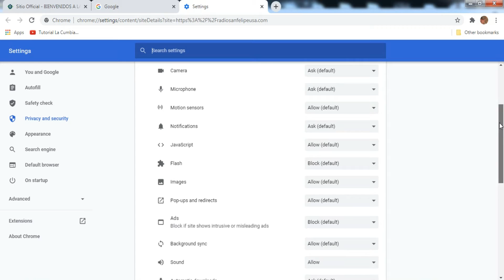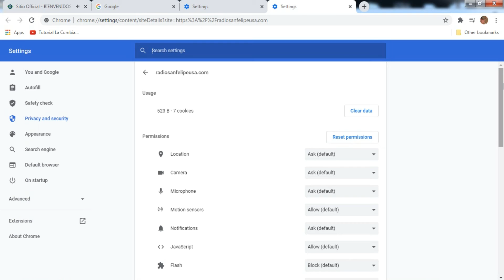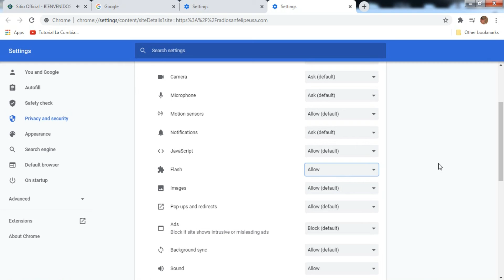TUTORIAL COMO SINTONIZAR RADIO POR INTERNET 2